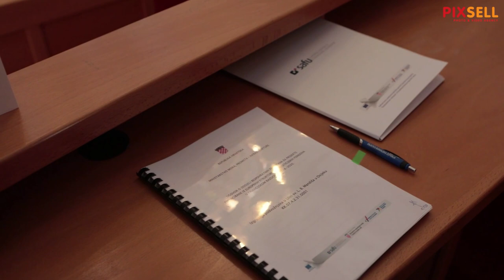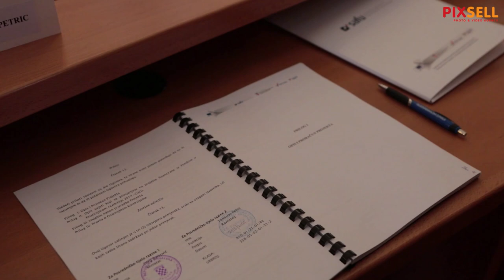Premijer Plenković na potpisivanju Ugovor o dodjeli bespovratnih sredstava za izgradnju podvožnjaka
Predsjednik Vlade Andrej Plenković nazočio je svečanosti potpisivanja Ugovora o dodjeli bespovratnih sredstava za izgradnju podvožnjaka u Ul. Sv. L .B. Mandica i Ugovora o dodjeli bespovratnih sredstava za nabavu novih autobusa za Gradski prijevoz putnika d.o.o.